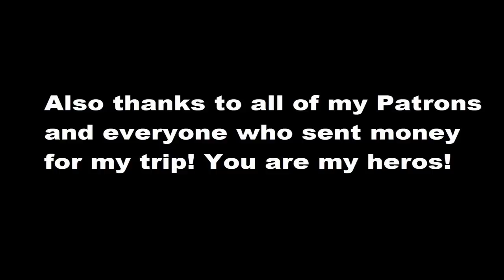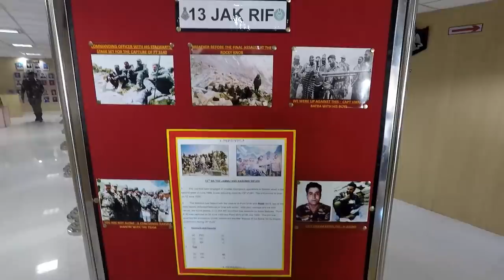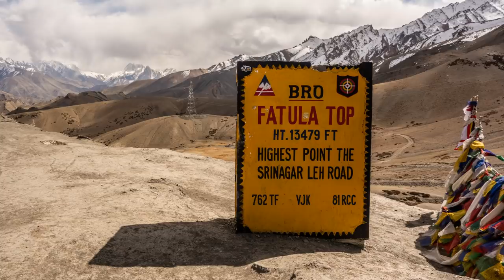Ladakh worth all the efforts! | Season 5 | Episode 13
Motorcycle Trip to India. Ladakh is must see place for every rider!